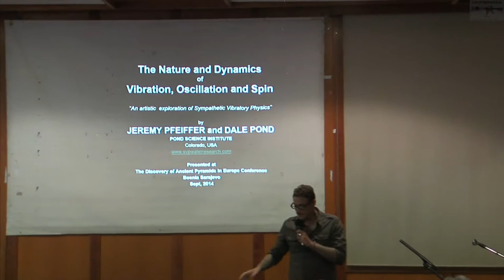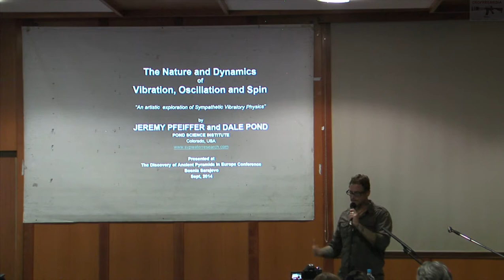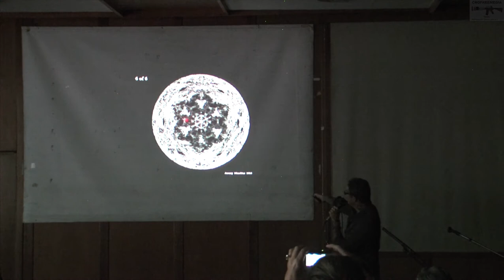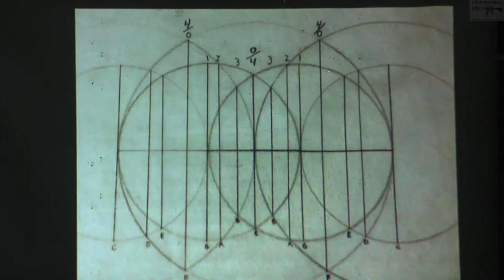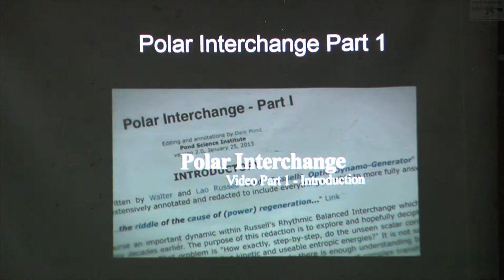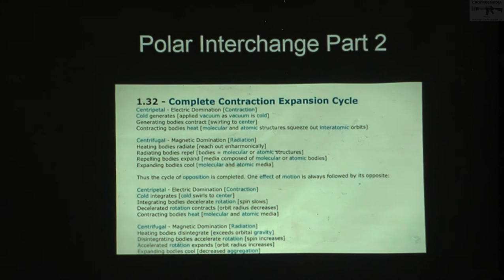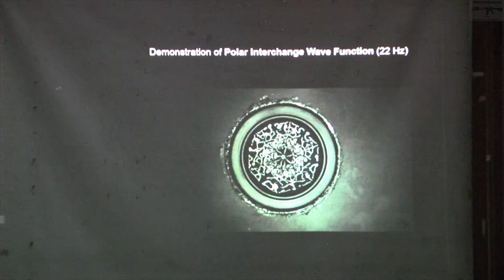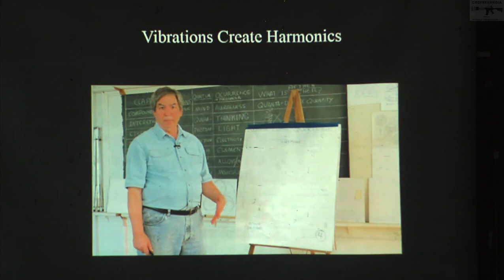Jeremy Pfeiffer - Hidden History 2014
Jeremy Pfeiffer on the Hidden History Confrence in Sarajevo 2014

This Video is only for share. Not for Privat porpuse.